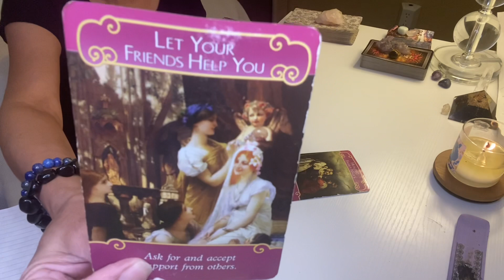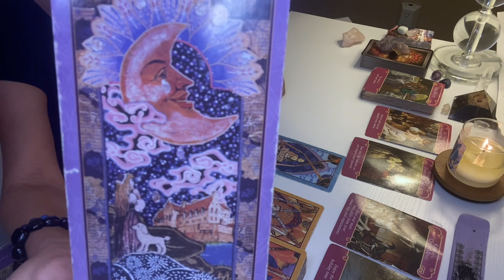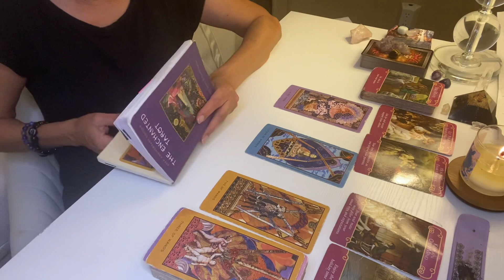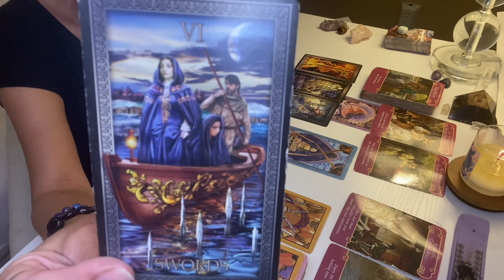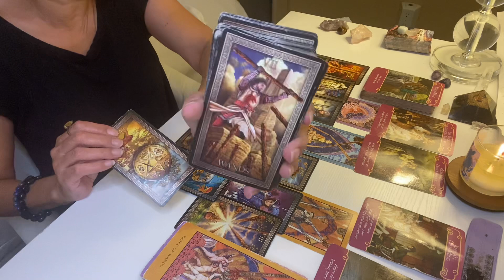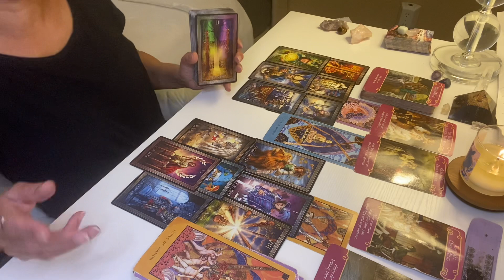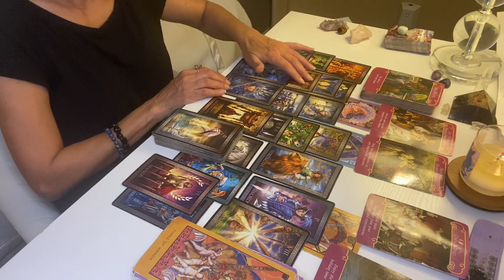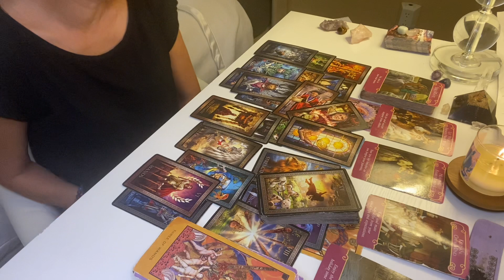LEO MID MAY 🏠SOMEONE FEELING HOME SICK? 🔨 REMOVING BRICK BY BRICK 🧱UNCOVERING DEEP SECRETS 🧐